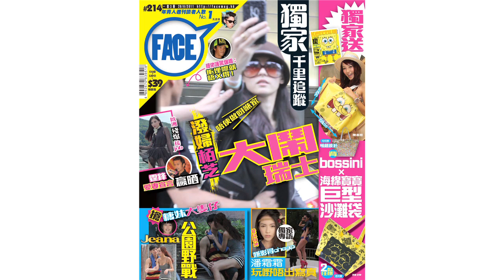FACE 214期 - 去吧!大專應援團